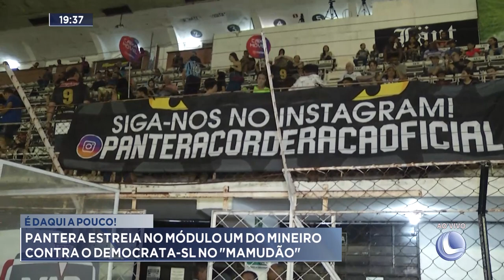É Daqui a Pouco: Pantera Estreia no Módulo Um do Mineiro contra o Democrata-SL no Mamudão.